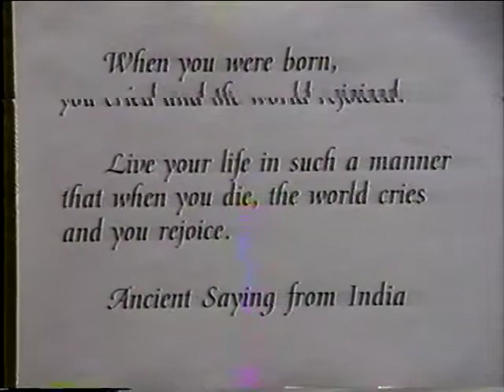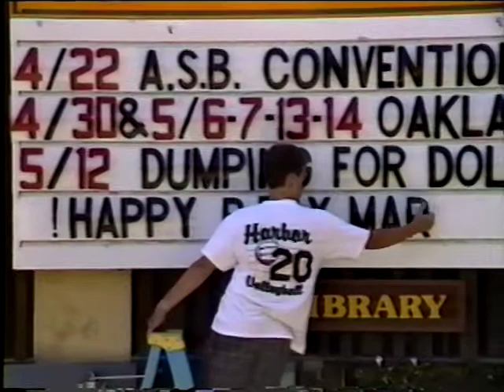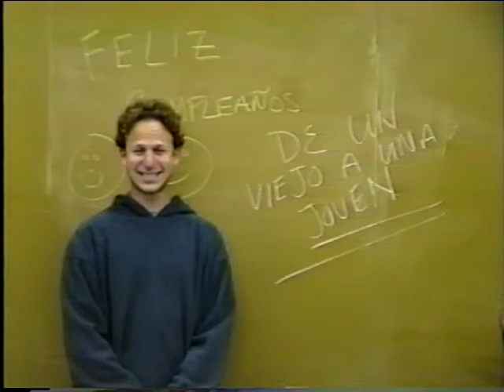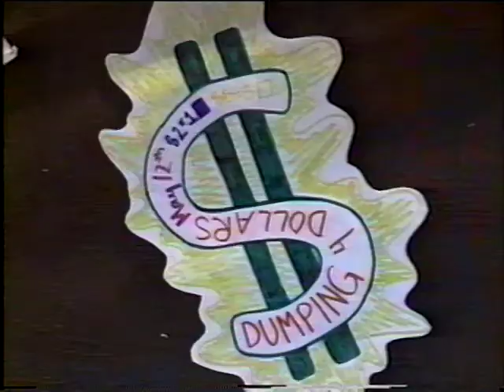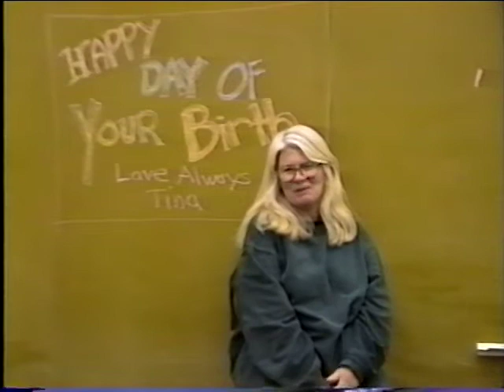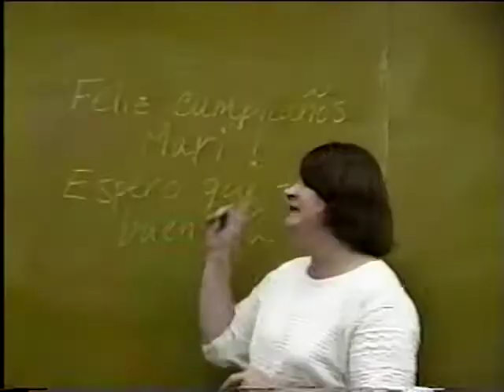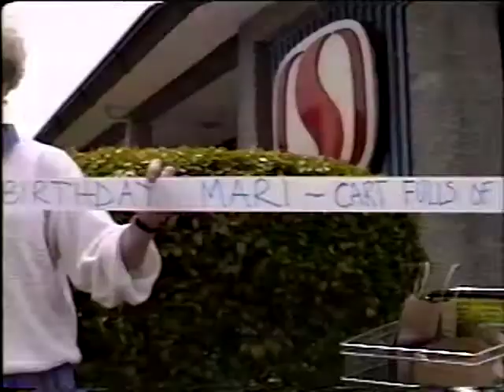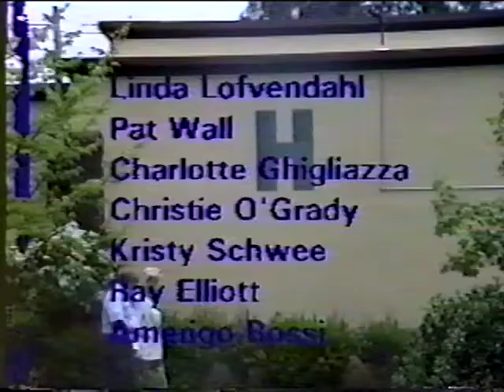Happy Birthday from Harbor High School in 1994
This video was made by the amazing Larry Knapp who spent a few months filming with his camcorder and getting birthday wishes for my (Mari Ruddy) 29th birthday which was in 1994. All of it was filmed at Harbor High School, or very near the school, which is in Santa Cruz, CA.